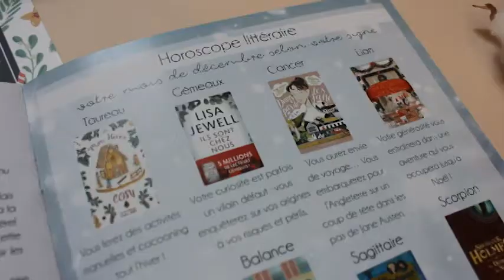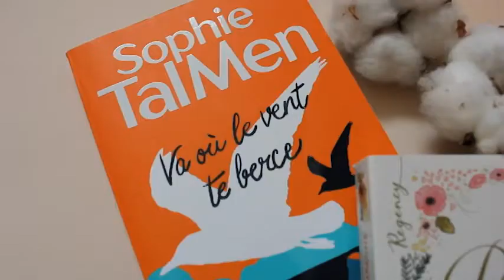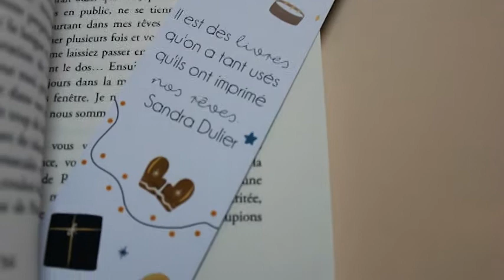UNBOXING BOX DE LECTURE | LE PTIT COLLI DE DECEMBRE 📚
Bonjour les Collibris,

Pour le mois de décembre, vous avez reçu une box de livres pleines de belles et bonnes surprises !
Découvrons ensemble son contenu :

- Un livre grand format ou deux livres de poche choisis en fonction de vos goûts
- La gazette du mois de décembre
- Le marque-page Le Ptit Colli de décembre
- Un sachet de thé Nectar de thé et leur marque-page
- Deux tablettes de chocolat Villars
- Deux cartes de vœux

Retrouvez-nous sur ...